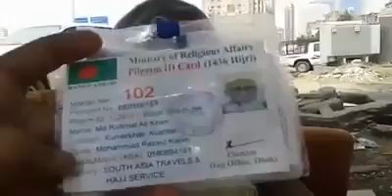বৃদ্ধ বয়েসে হজে গিয়ে চাচা দিশেহারা